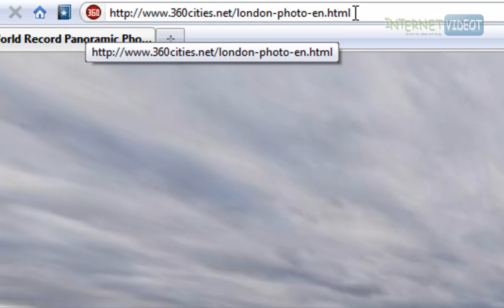New World Record! 80 Gigapixels photo Of London!